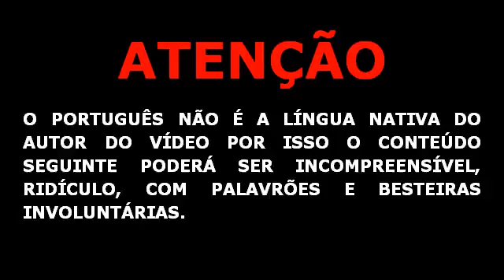Curso de Inglês completo e gratuito - (1) Introdução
THIS VIDEO CONTAINS:
- 0:11, "Dance", Royalty Free Music (Creative Commons License), from
PHOTOS:
- 1:02, "Cat", free image courtesy of [amenic181] at